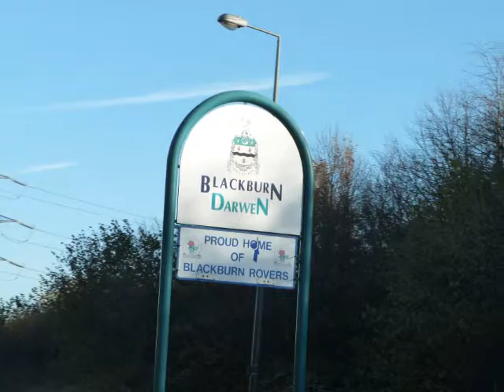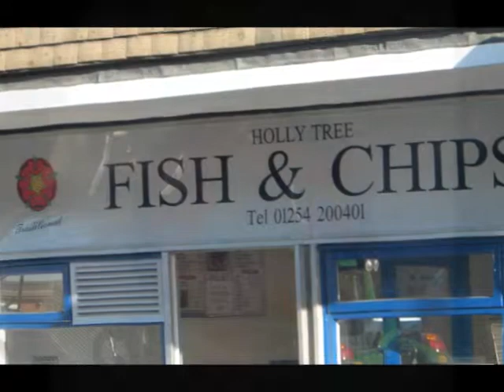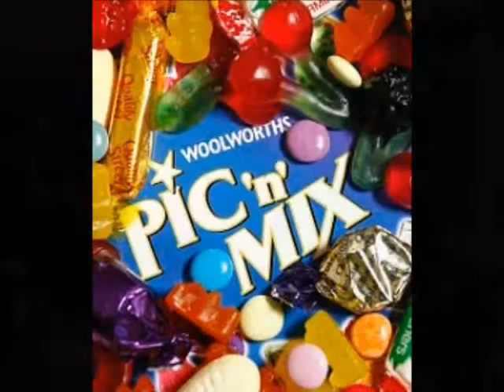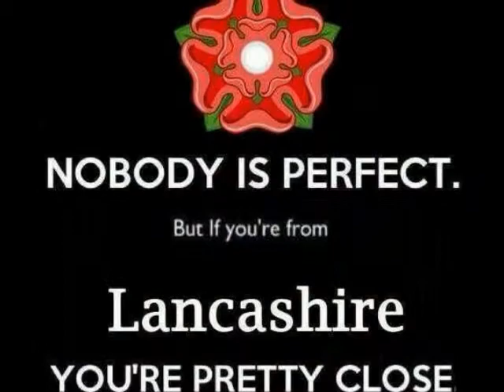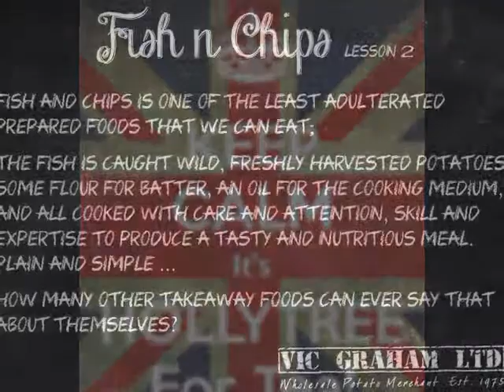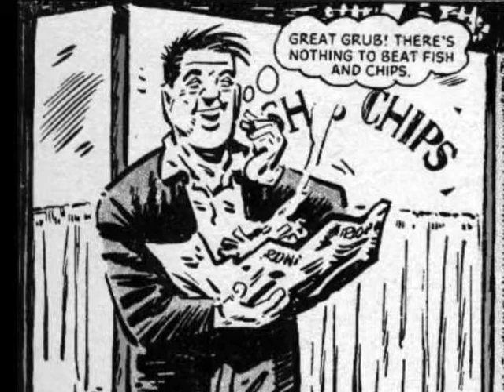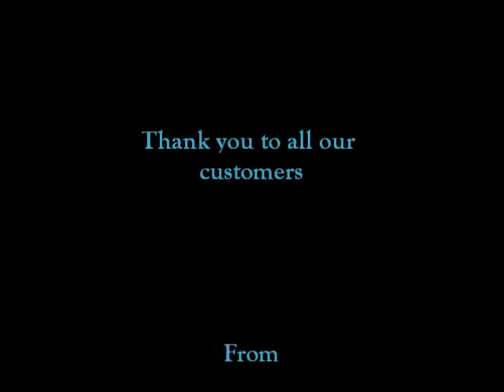Holly Tree Chippy Meets Radio Lancashire 14th Feb 2014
Radio Lancashire interview with Michael regarding the Quality Award they have just been awarded.